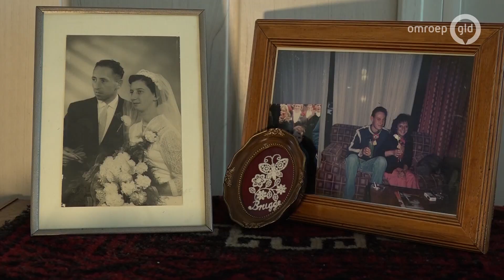Gelderland helpt - Wie heeft er wol/katoen over, zodat mevrouw van Dijk kan blijven haken.